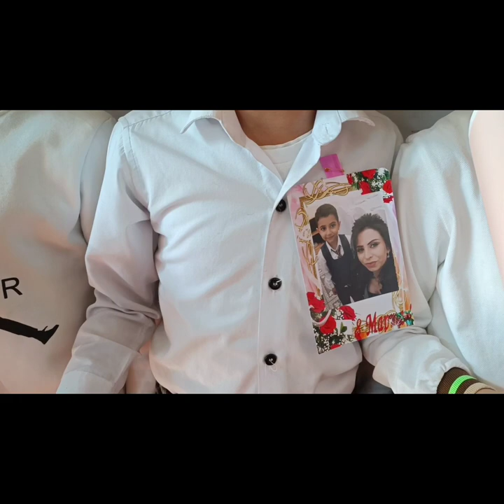Bayramınız mübarək əziz qadınlar!